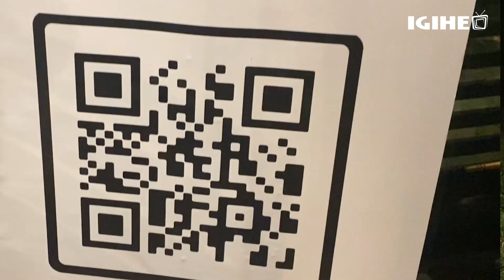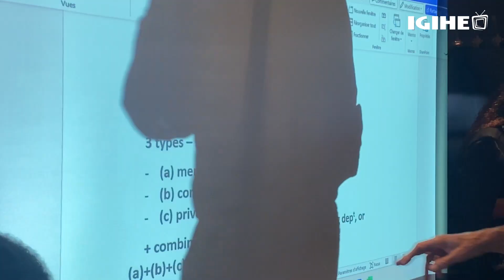Ikiganiro cyihariye na J. Nzamutuma CEO wa CTC nyuma y’ibiganiro yateguye ku mikorere y’amabanki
Janvier Nzamutuma uyobora CTC (ClearTrust Consulting Srl) yasobanuye ibiganiro ategura ku bijyanye n’imikorere y’’amabanki n’uruhare rw’ikigo ayobora.